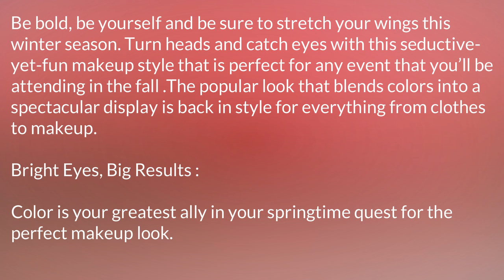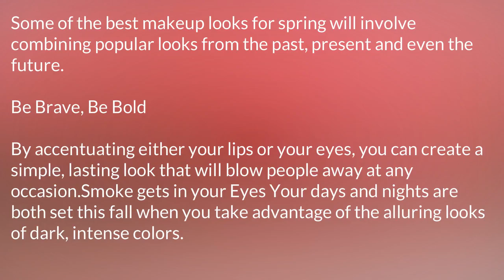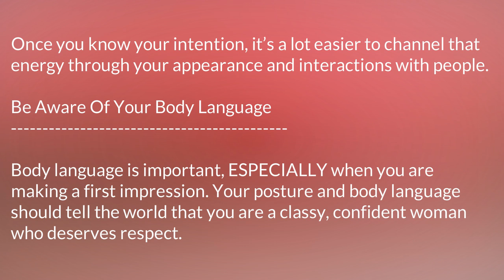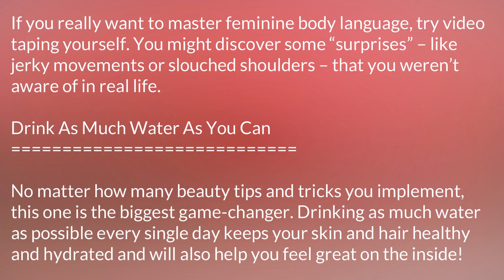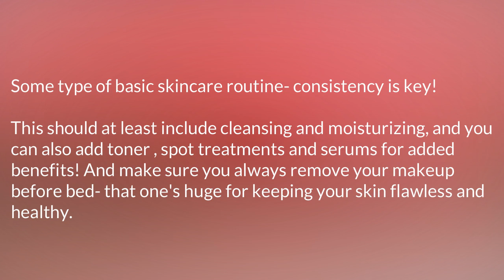Makeover Tips For Girls part 1